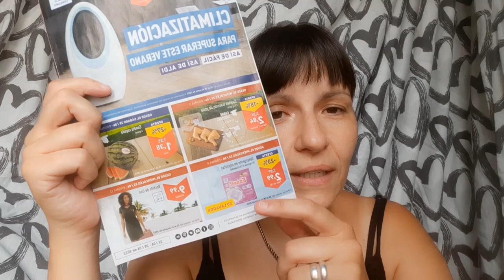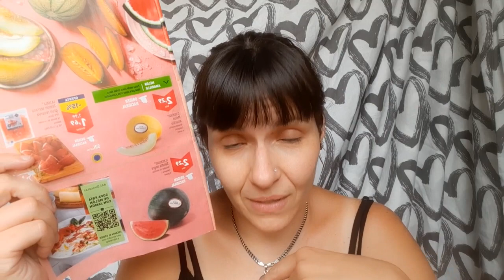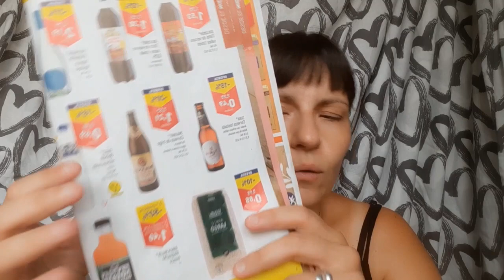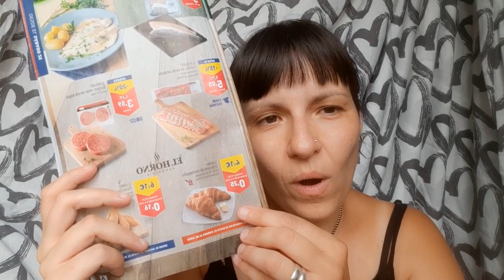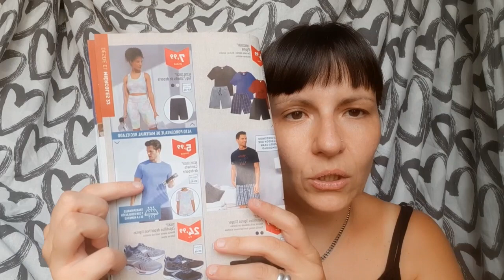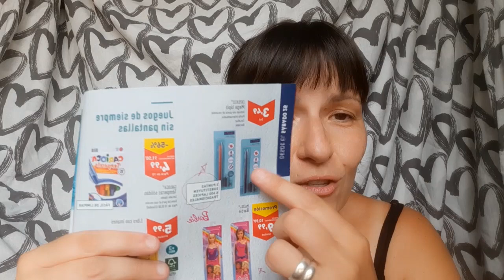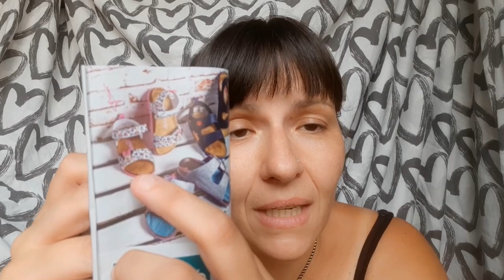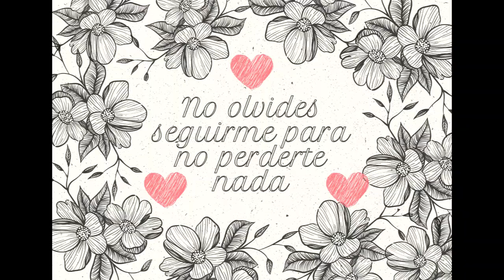Folleto Aldi desde 22 Junio 2022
Buenas noches marujones, hoy os traigo este folleto cargado de sandías y melones. Ofertas pocas, pero al menos hay ropa de talla grande para mujeres y juegos para niños ahora que van a empezar las vacaciones.
Ya os aviso que el folleto viene algo descafeinado.
Pasad a verlo 🥰